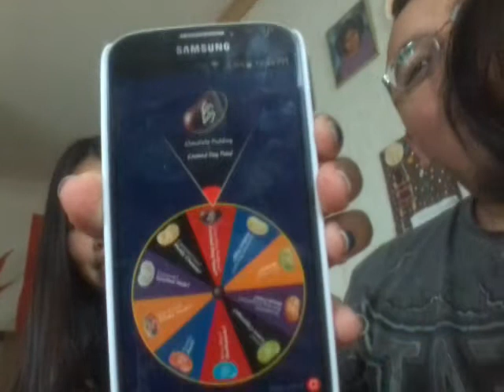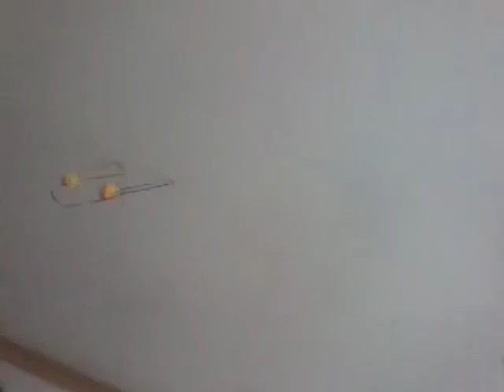Bean boozled challenge Ft. My daddy